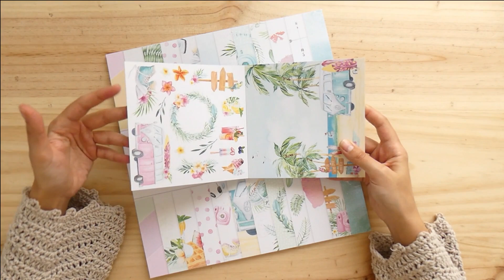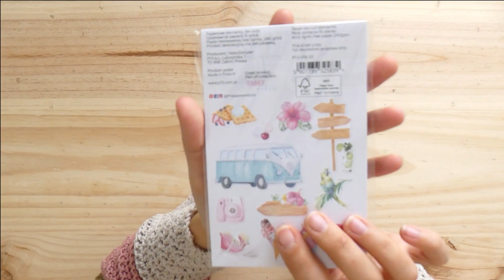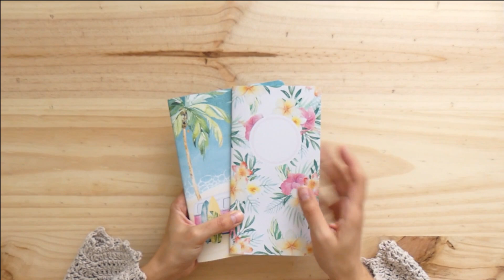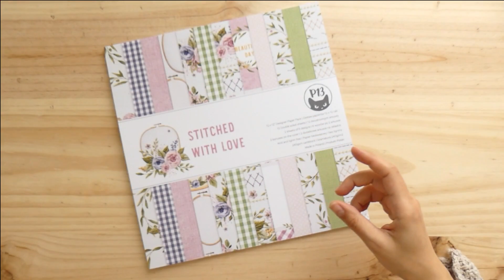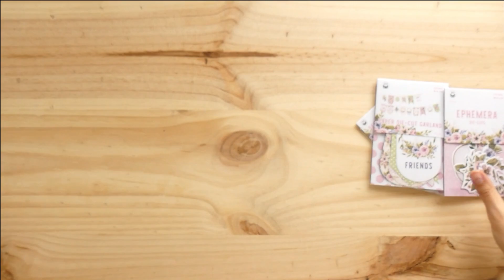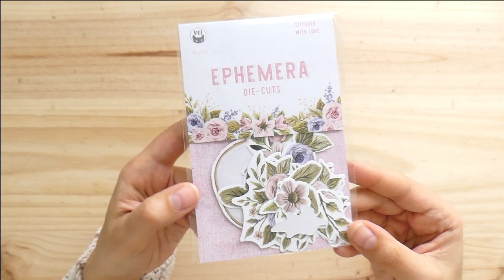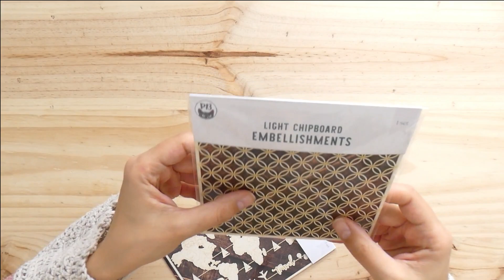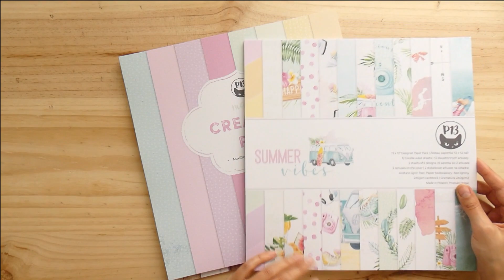HAUL SCRAPBOOKING - LAS NUEVAS COLECCIONES DE P13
NUEVA COLECCIÓN DIGITAL: PALM SPRINGS